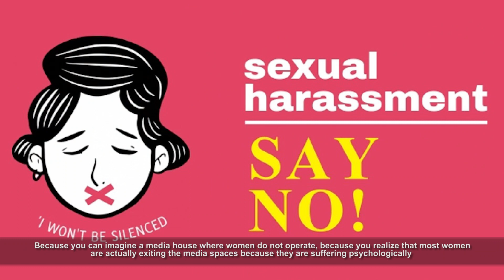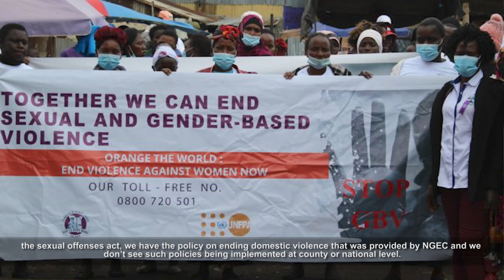From Vision to Reality: Unveiling Our Kenya Project's Journey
Join us on a journey to Kenya as we unveil the inspiring story behind our transformative project. In this video, our dedicated implementing partners; Association of Women in Kenya (AMWIK) and Young Women's Leadership Institute (YWLI) share their insights on why the Strengthening Networks For Greater Impact (STITCH) project was initiated and the remarkable progress achieved this far. Discover the passion, dedication, and impact that drive our mission in Kenya. Together, we're making a difference one step at a time.